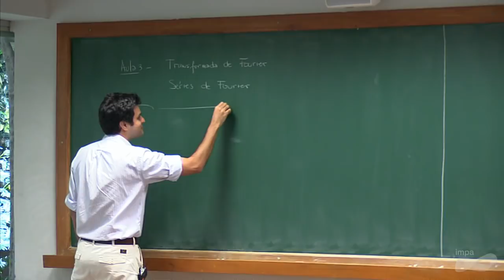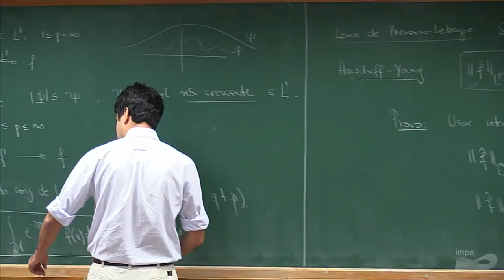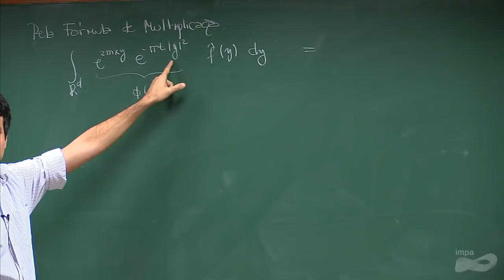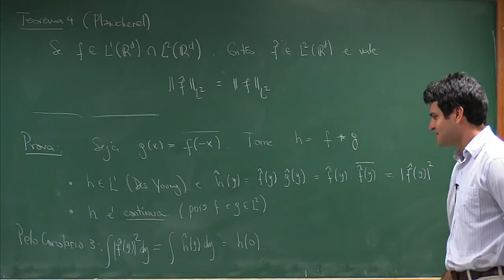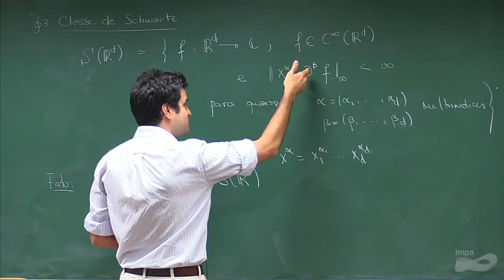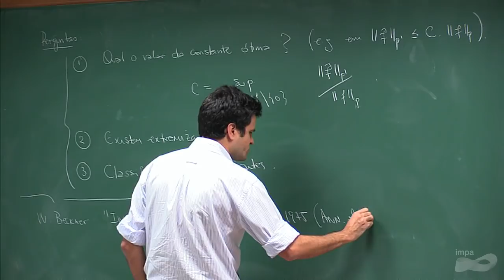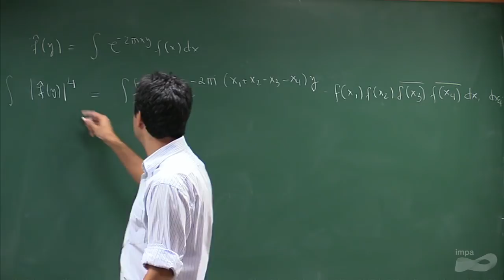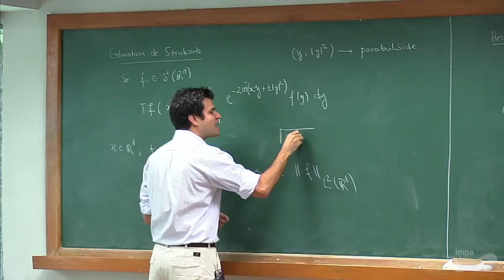Programa de Doutorado: Topics in Analysis: Sphere packings, Fourier analysis and beyond - Aula 03